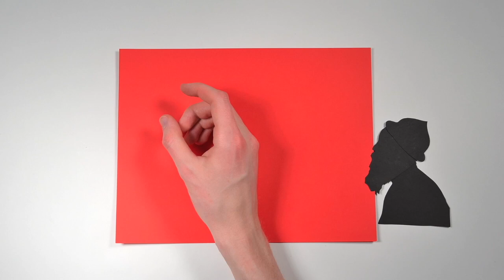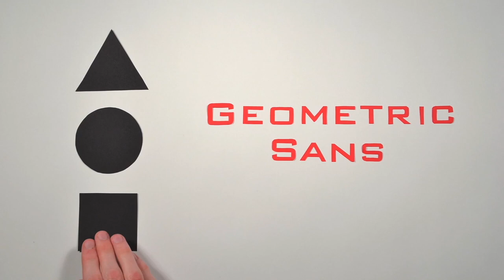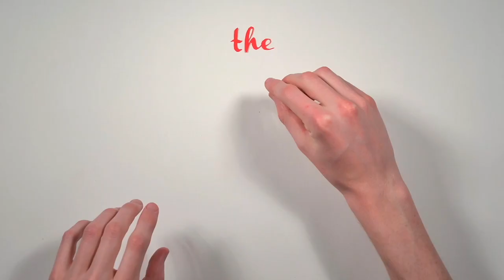The History of Typography – Portuguese Version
A paper-letter animation about the history of fonts and typography.
291 Paper Letters.
2,454 Photographs.
140 hours of work.
Created by Ben Barrett-Forrest
© Forrest Media - 2013

Information Sources:
Thinking in Type by Ellen Lupton
Just My Type by Simon Garfield
If this video sparks any ideas, I would love to hear about them!